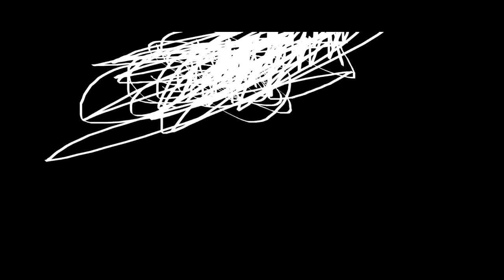THE EPICNESS OF Funny Angry Destroy Tops + Funny Destroy Voice Tops + Funny Angry Tops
[Funny Destroy Voice Tops + (Funny Angry Tops [Swap]] + Funny Angry Destroy Tops (Swap))

(Free as Free long)